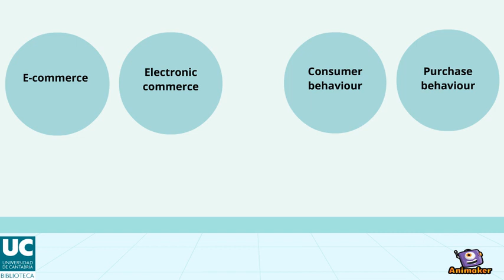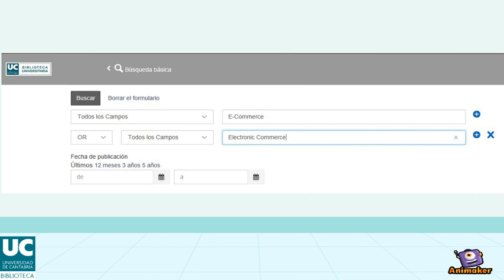¿Qué es una estrategia de búsqueda?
Cómo combinar términos en una búsqueda de información